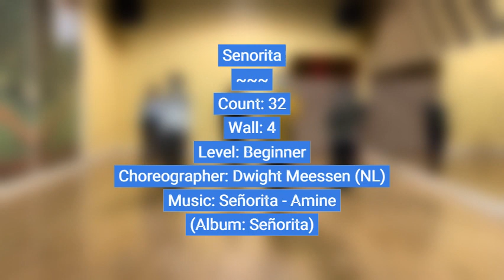line dance demo - Senorita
"Senorita"
Count: 32
Wall: 4
Level: Beginner
Choreographer: Dwight Meessen (NL)
(Album: Señorita)
   ani car jan joy pui IMG 2723